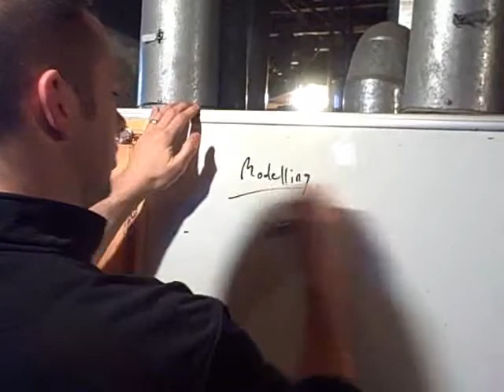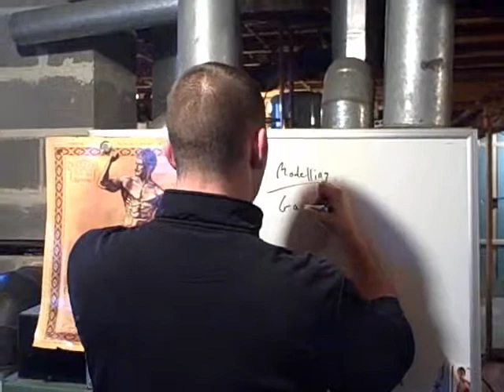How to Achieve Goals (Part 1 of 3)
Watch this video interview about how to achieve goals with Strength Coaches John Sifferman and Kyle Battis